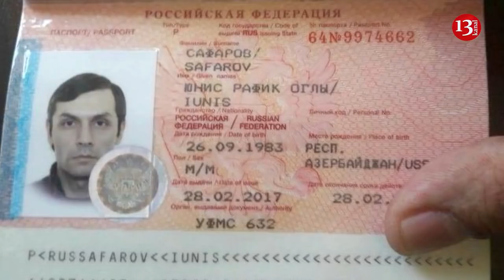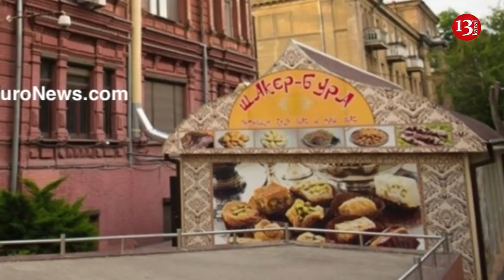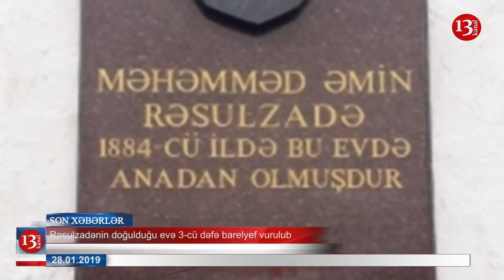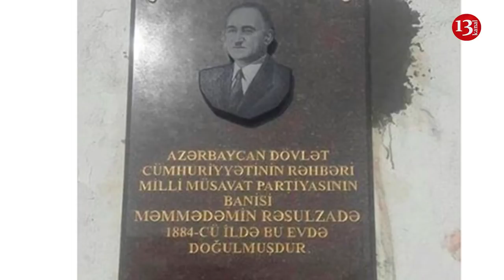​İcra başçısını güllələyən məhkum həbsxanada öldü - Günün son xəbərləri